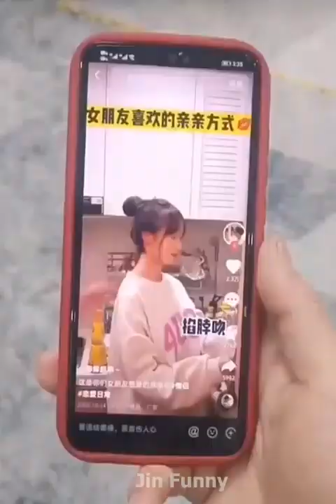AWW New Comedy Video 🤣 New Top Comedy 🤣 New Best Tranding Comedy 🤣